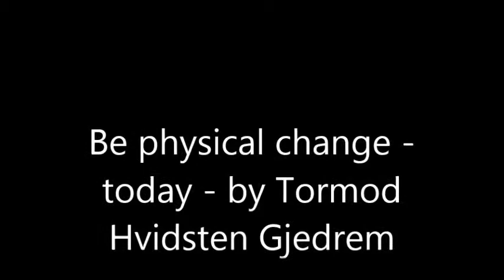Be change - start today